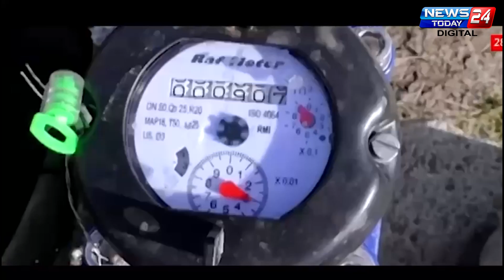Devendra fadnavis | सौर पंपामुळे २५ वर्ष शेतकऱ्यांना मोफत वीज , देवाभाऊंच्या उर्जा मंत्रालयाचं यश